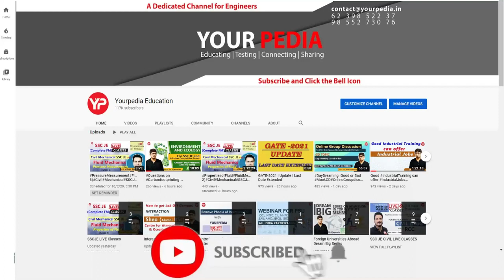RITES Full Mock Interview | Important RITES Interview Questions | Prepare interview with YourPedia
RITES HR Mock Interview | Experience Based | Civil Engineering | Important RITES Interview Questions | Prepare interviews & Guidance with YourPedia